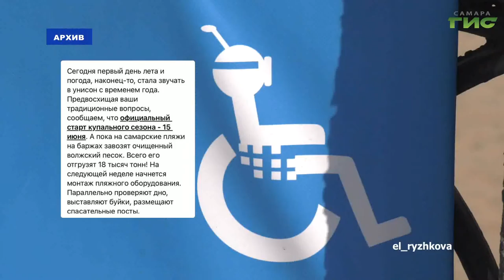О чем пишут в самарских Telegram-каналах